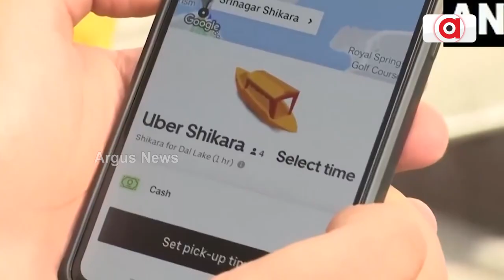ଅନଲାଇନରେ ହେବ ଡଙ୍ଗା ବୁକିଂ | Boat booking will be done online | Dal Lake | Argus News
ଭାରତର ଭୂସ୍ବର୍ଗରେ ସୃଷ୍ଟି ହେଲା ନୂଆ ରେକର୍ଡ। ଏ ପର୍ଯ୍ୟନ୍ତ ଅନଲାଇନରେ ବାଇକ ଅଟୋ କି କାର୍ ବୁକ୍ ହୋଇପାରୁଥିଲା। ହେଲେ ଏବେଠୁ ଅନଲାଇନରେ ବୁକ କରିହେବ ଡଙ୍ଗା ଶ୍ରୀନଗରର ପ୍ରସିଦ୍ଧ ଡାଲ ହ୍ରଦରେ ଅନଲାଇନ ବୋଟ୍ ବୁକିଂ ସୁବିଧା ଶିକାରାର ଶୁଭାରମ୍ଭ ହୋଇଛି।